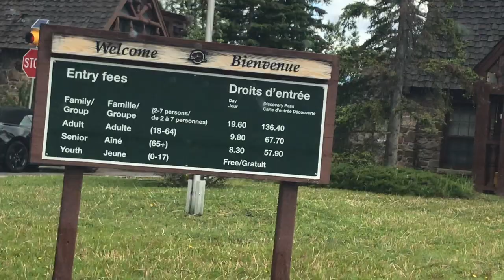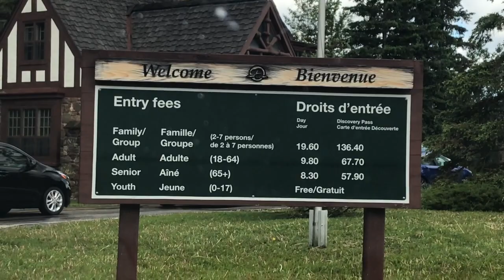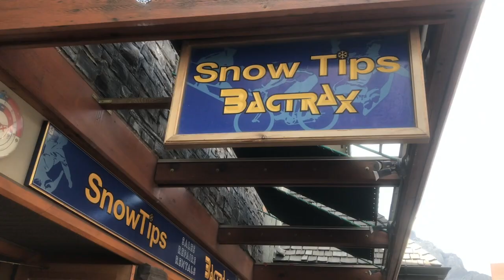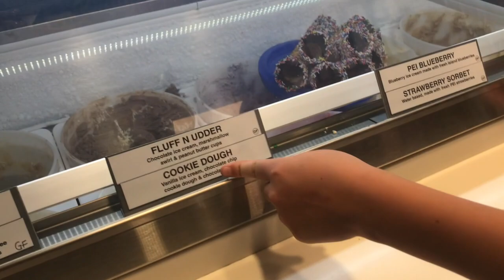ROCKY MOUNTAIN ADVENTURE: Part 1: Banff & Johnston Canyon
ROCKY MOUNTAIN ADVENTURE: Part 1: Banff & Johnston Canyon  | THE TRAN LIFE

Welcome to The Tran Life! We post family vlogs and lifestyle videos! We love spending time as a family doing all kinds of adventures as well as enjoying everyday special moments. We have 2 kids: Joe (12), Kingson (2) + our fur baby Oliver